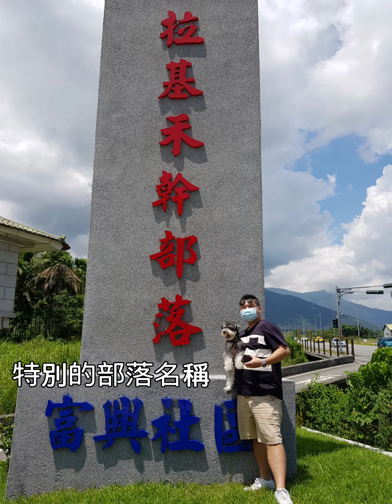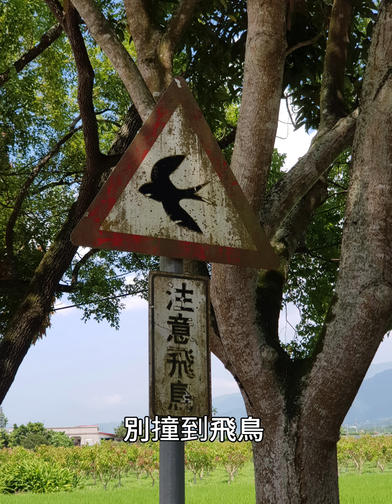寵物環島1-2天，台北-花蓮-台東-1Y4M 【旺仔成長日記】雪納瑞 Schnauzer